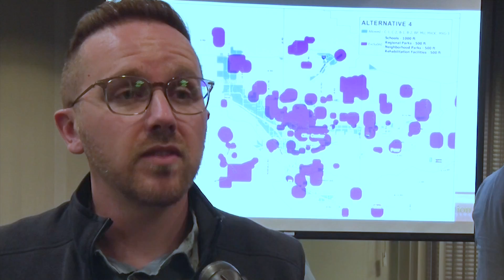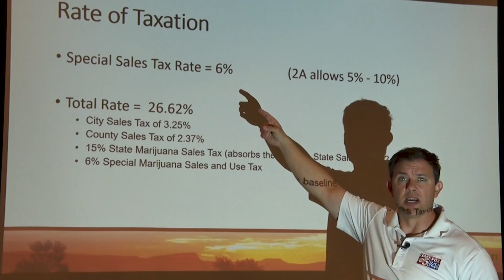MARIJUANA SALES SESSION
The 5th annual Western Colorado Economic Summit tackles current quality of life issues for the Western Slope.
One of the many agenda items discussed by community members on Thursday at the Grand Junction Convention Center was retail marijuana coming soon to the city of Grand Junction.